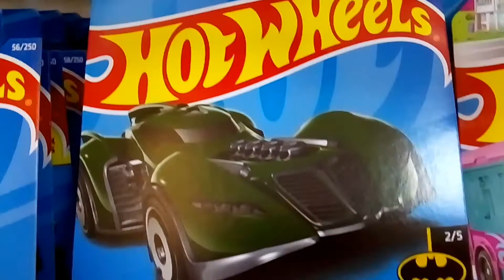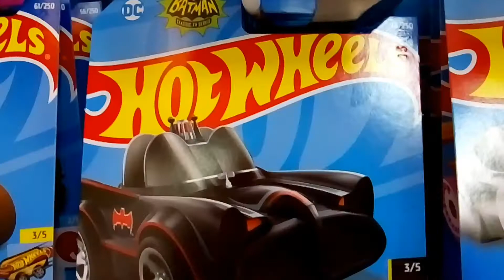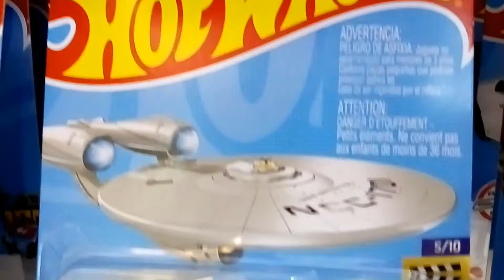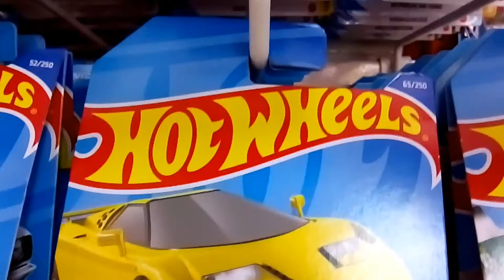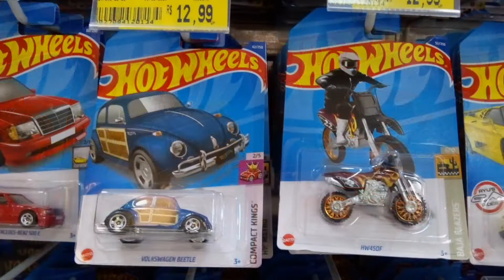NOVIDADES DA HOT WHEELS! Miniaturas do Lote D 2022 na Estrela do Lar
As novidades da Hot Wheels do Lote D 2022! Veja neste vídeo as miniaturas encontradas na loja Estrela do Lar em Caçapava-SP.

Vote em Douglas Pascoal Brito no Hall da Fama do Salão Diecast 3: